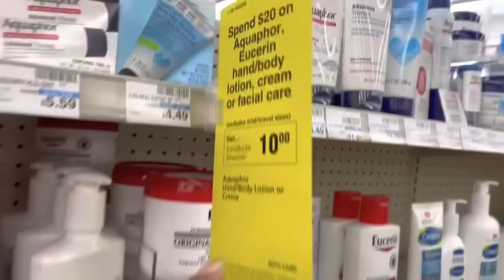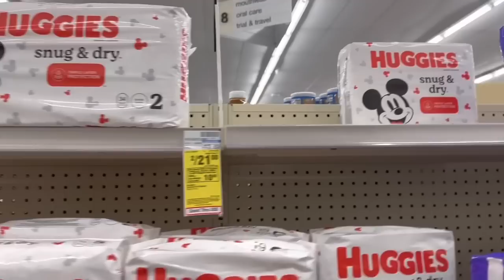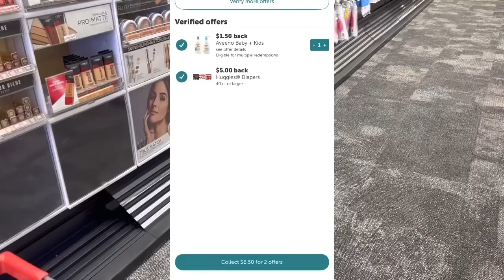MAs ofertas con G🔥WORD INCLUIDO 😱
Quiere aprender a usar cupones desde 0 aquí hay videos👇👇👇👇👇
SIGUME en mi otro canal de cupones

Codigo 👉RCQXXCG👈

Codigo 👉YR5UX👈

NO SE TE IMPRIMIÓ ALGUNA CATALINA DE WALGREENS 👉aquí puedes reclamarla después de 3 días de haber realizado tu compra

IT MARTINEZ
300 MILLS ST